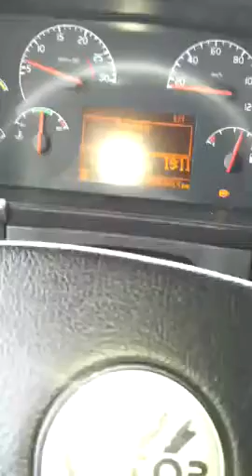N-232 encharcada en Luceni 3-7-14